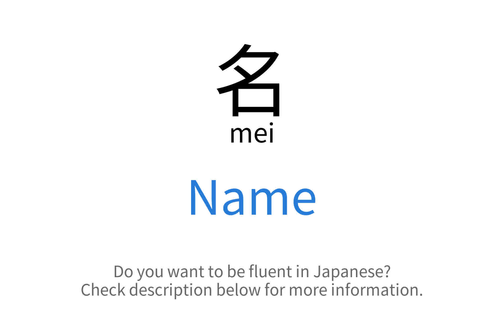How to say "Name" in Japanese | 名(mei)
This video demonstrates "How to say Name in Japanese"

Foreign Language Center offers a wide selection of series including:
...and more